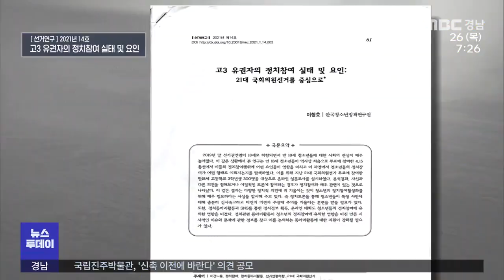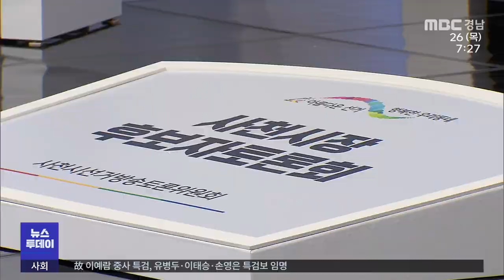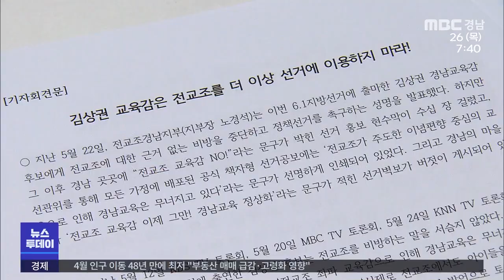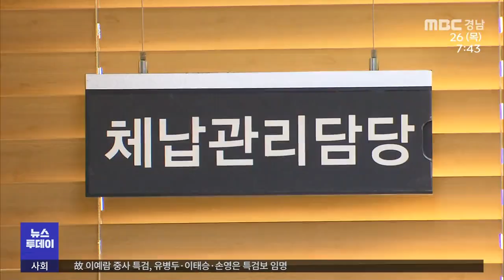뉴스투데이 220526 MBC경남